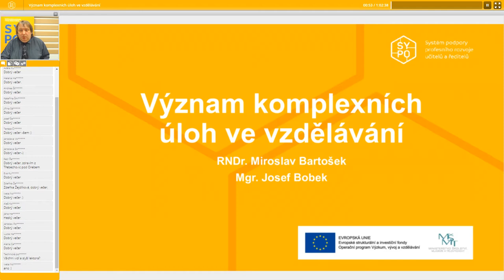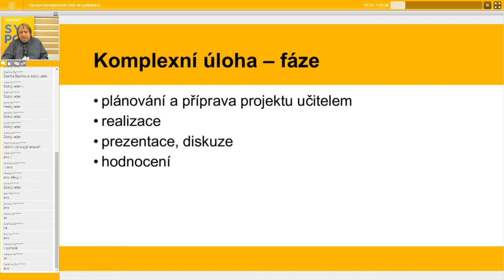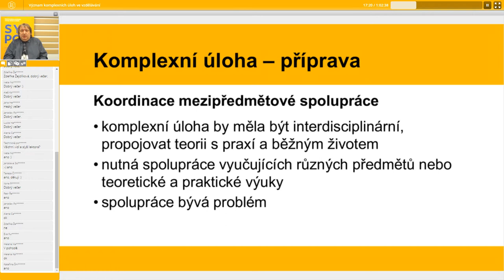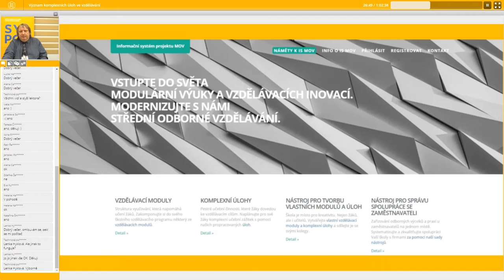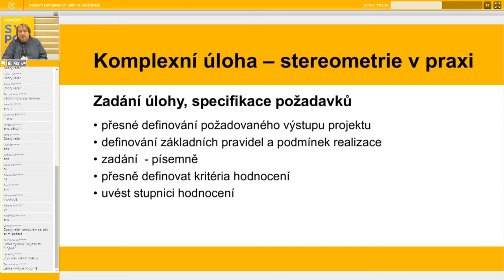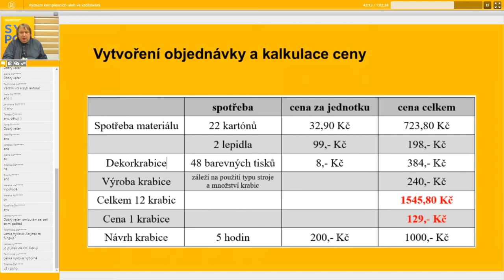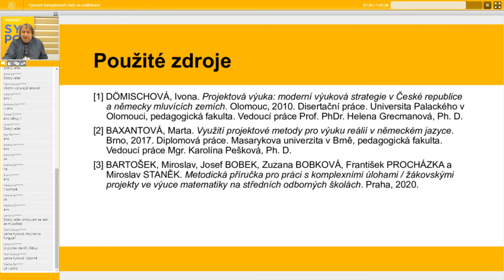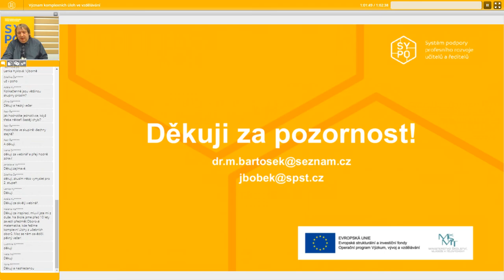MAT - Význam komplexních úloh ve vzdělávání - Josef Bobek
Lektor: Mgr. Josef Bobek

Znalosti matematických metod a dovednosti jejích aplikací uplatňují žáci i v dalších vzdělávacích oblastech, žáci SOŠ především v odborném vzdělávání. Žáky uznaný smysl vzdělávání, zde vědomí významu znalostí a dovedností získaných v matematice pro uplatnění oboru vzdělání či dalšího vzdělávání, je důležitý pro motivaci žáků zejména pragmaticky zaměřených. Vhodnou příležitostí k propojení matematického vzdělávání s odborným jsou komplexní (průřezové) úlohy a žákovské projekty. Učitelé však v rámci své pregraduální přípravy na takto zaměřený způsob výuky nejsou připravováni. Propojování matematického vzdělávání s ostatním vzděláváním se učitelé matematiky nemusí obávat. Cílem webináře je ukázat možné přístupy různé náročnosti na přípravu a realizaci žákovských projektů a řešení komplexních úloh a na konkrétních příkladech ukázat jejich realizaci a podělit se o zkušenosti. Nabídnout náměty žákovských projektů a zdroje řešených úloh, které lze využít ve výuce nejen matematiky.